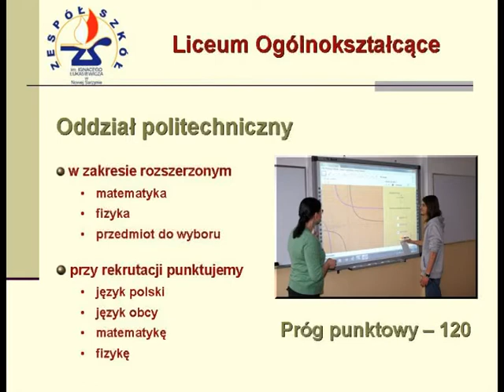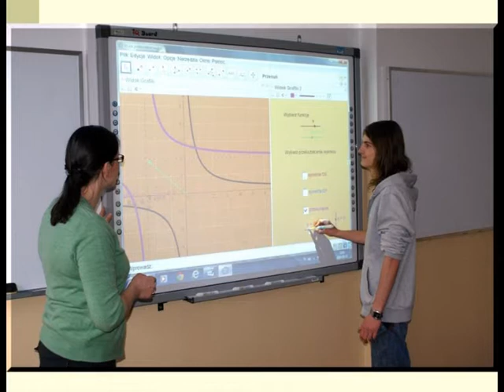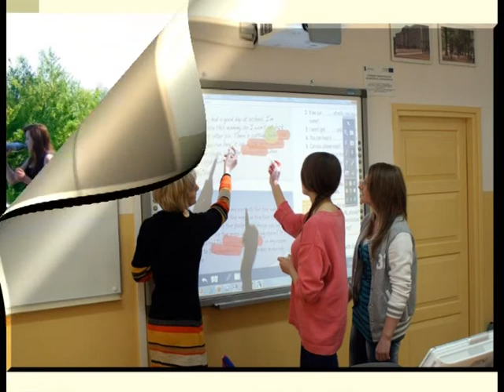Oferta2013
Oferta edukacyjna Zespołu Szkół im. I. Łukasiewicza na rok szkolny 2013/14.
Dziękujemy e.z.Y za zgodę na nieodpłatne wykorzystanie utworu Emotion - Part 3.
Poszukajcie e.z.Y na Jamendo - warto :)